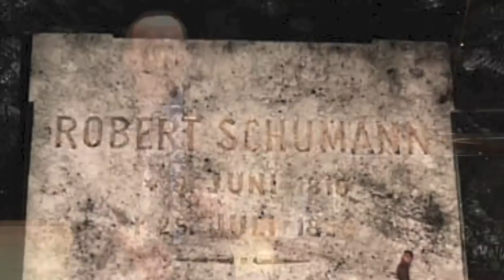Love Triangle -- Miró Quartet/Jon Kimura Parker 2015-2016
Miró Quartet and Jon Kimura Parker traverse the musical and personal intersections of Robert Schumann, Clara Schumann, and Johannes Brahms, with short musical excerpts from their joint 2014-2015 program "Love Triangle".